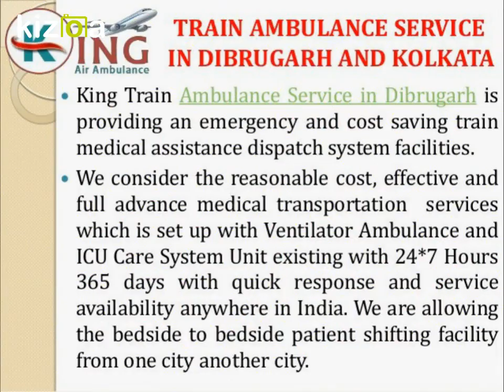King Air and Train Ambulance Services in Patna and Kolkata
King Train Ambulance Service in Dibrugarh and Kolkata is one of the most prominent and secure shiftings with very low charges service providers in India. We provide specialist doctor well-trained paramedical team and longtime working experienced medical technician. We consider the bed to bed shifting facilities from one city to another city.